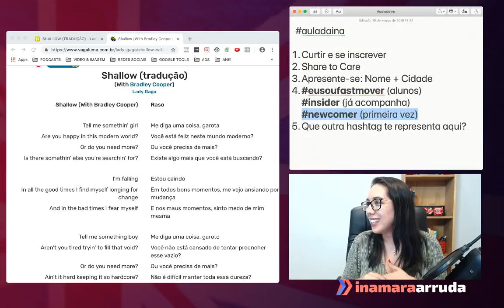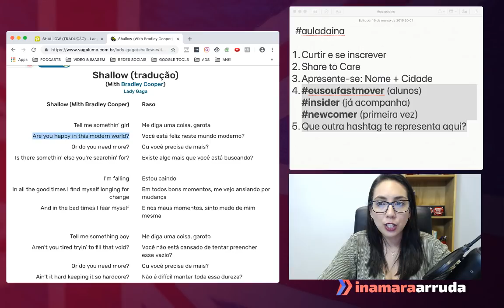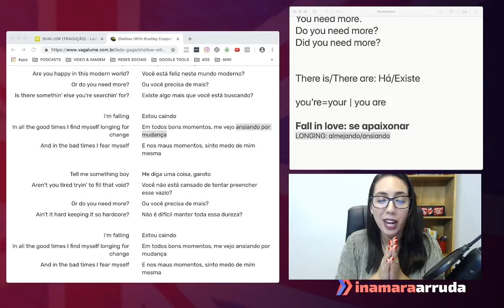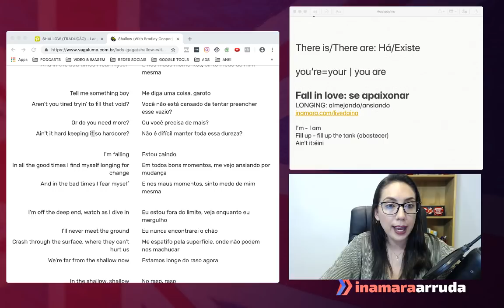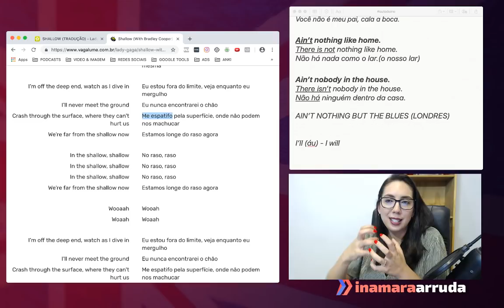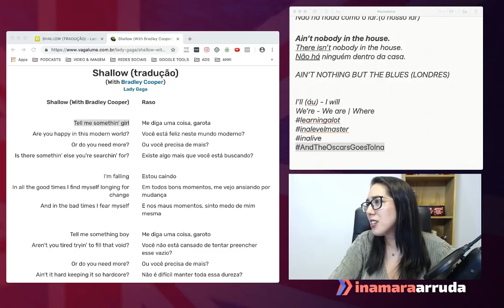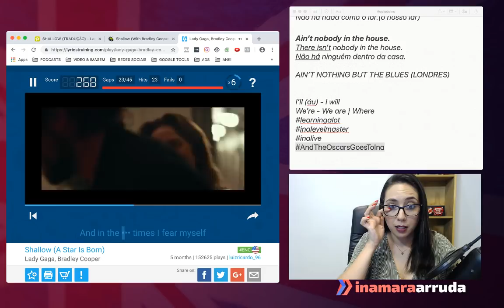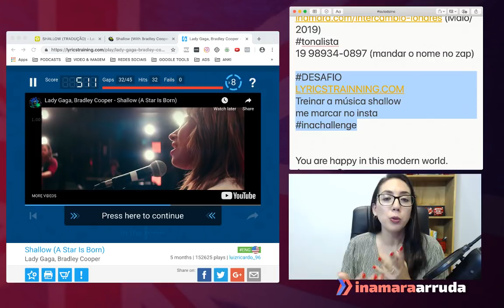Aprenda a letra de Shallow (A Star is Born)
Quer receber conteúdo exclusivo de inglês de forma gratuita diretamente no seu celular? Entre para o nosso canal no TELEGRAM. O Telegram é um app parecido com o Whatsapp, mas um pouquinho melhor. :D

Vocês pediram muuuuito esta música lá nos stories então vamos aprender esta letra e se divertir muito nesta aula ao vivo!

► Ebook gratuito - "Qual seu estilo de aprendizagem?"